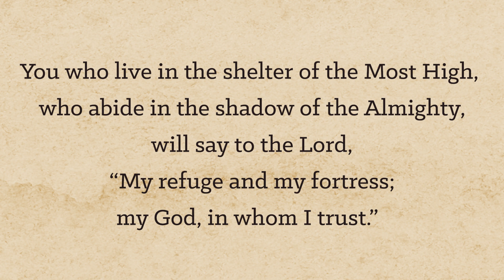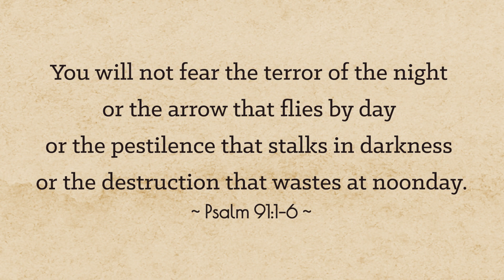2023 Lenten Devotional-Week 2 with Matt Heisler